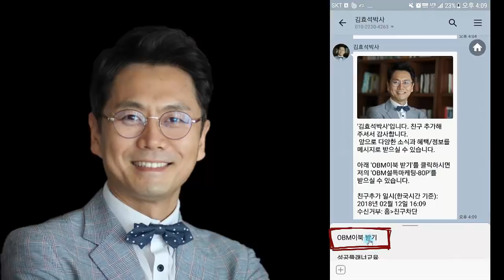원하는 삶을 사는 여성의 7가지 비밀- 김효석 박사 오디오북